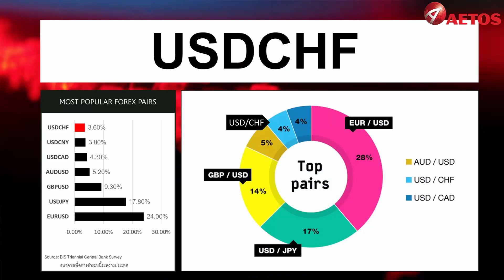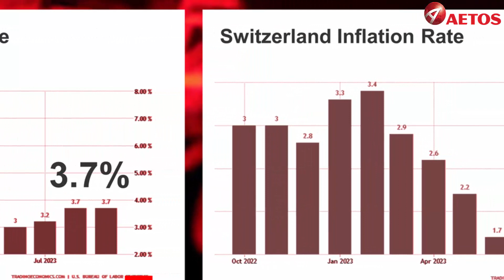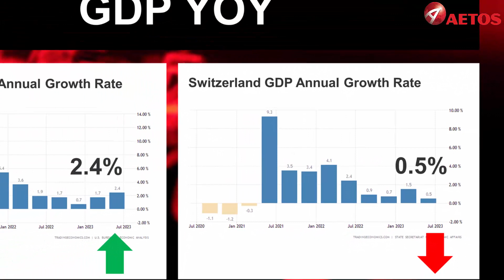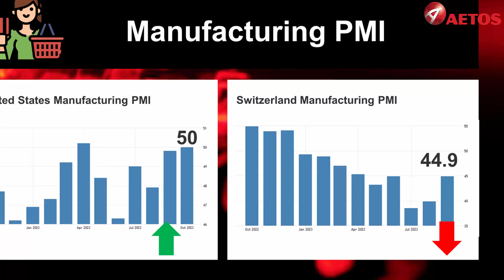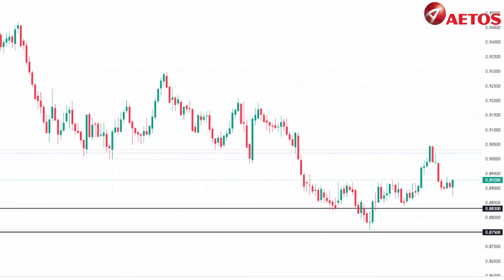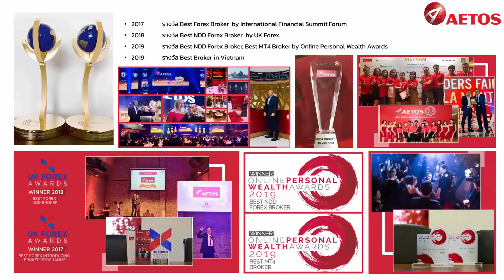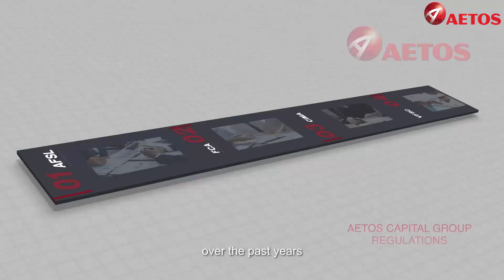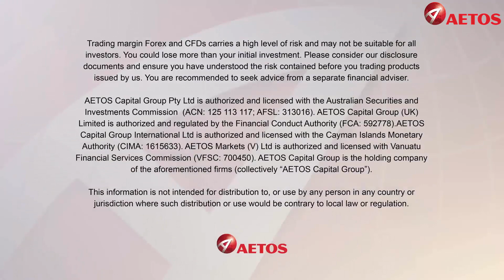How to trade USDCHF เคล็ดลับใช้เทรด USDCHF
How to trade   USDCHF
what affect   USDCHF
which currency   USDCHF
AETOS บัญชี Standard
✅ได้รับใบอนุญาติ
✅ ถอนเงินได้รวดเร็ว
✅ ค่าธรรมเนียม 0%
✅ เหมาะสำหรับผู้เริ่มต้นซื้อขายแบบเรียลไทม์
✅ เลเวอเรจสูงสุด 1 : 800
🎉🎉 ใกล้สิ้นปี แจกหนัก 🎉🎉
มอบของขวัญให้กับนักเทรดคนพิเศษของ AETOS ไม่ต้องลุ้น
Apple MacBook Pro 16-inch 2TB
 Apple iPhone 15 Pro Max 1TB
 Apple iPad Pro 512GB
และของรางวัลอื่นๆ อีกมากมาย
**เงื่อนไขโปรโมชันเป็นไปตามที่บริษัทกำหนด **
สอบถามข้อมูลเพิ่มเติม และข่าวสารกิจกรรมดีๆ
💬 ติดต่อทีมไทย Support ได้ที่
✦ Line Official ▷ : @aetos
✦ Facebook ▷ : AETOS Thailand
📆 วันจันทร์ - วันศุกร์ ⏰เวลา 09.00น. - 18.00น. )
✅ 👉 สนใจเปิดบัญชีออนไลน์ได้ที่
**การซื้อขายทั้งหมดมีความเสี่ยง ผู้ลงทุนควรศึกษาข้อมูลและทำความเข้าใจลักษณะสินค้า และความเสี่ยงก่อนตัดสินใจลงทุน